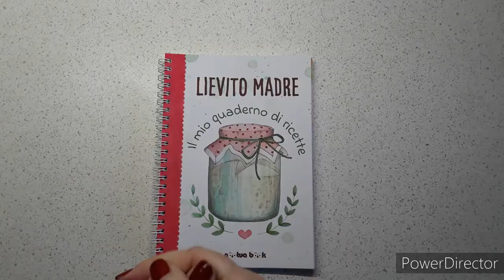BISCOTTI DIGESTIVE con esubero di lievito madre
🍎INGREDIENTI:
60 g. latte di avena
50 g. esubero
2 cucchiai orzo solubile
40 g. miele millefiori
120 g. zucchero di canna integrale
100 g. olio di semi oppure 100 g. di burro per chi non è a dieta!
1/2 cucchiaino sale
100 g. farina di avena
60 g. farina integrale
200 g. farina di tipo 1

🍎ENTRA NELLA MIA COMMUNITY FARINOSA!
Per entrare a far parte del meraviglioso Gruppo Gentile ti basterà cliccare su questo

Nel mio store ufficiale troverai la collezione farinosa, e tanti altri gadget realizzati con i miei acquerelli.

Questo è il link della mia vetrina di Amazon dove troverai i miei libri e tutti gli oggetti che utilizzo nei video:
👉Facendo ordini attraverso la mia vetrina di Amazon supporterai il canale!